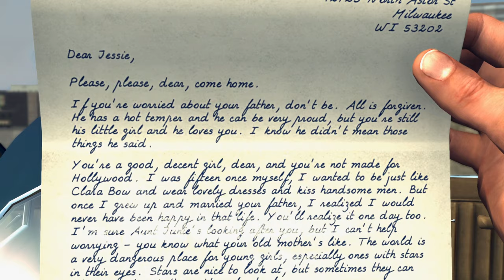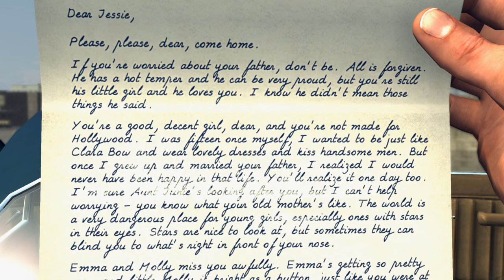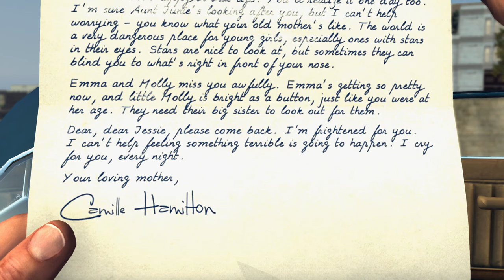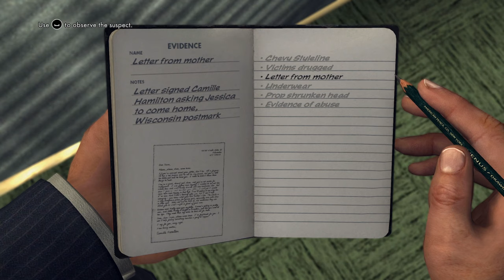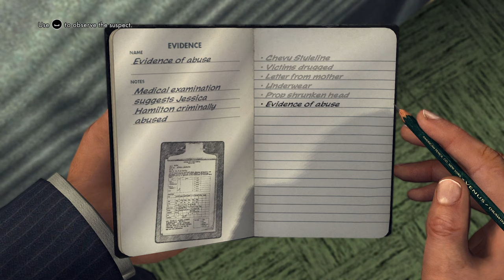L.A Noire: Is This a Clue? - Part Nine